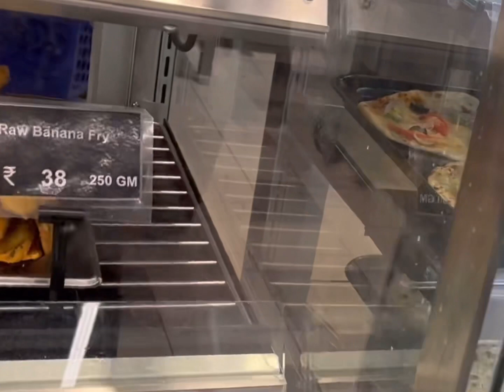Lulu mall food and games vlog